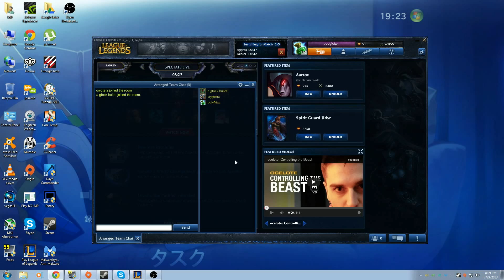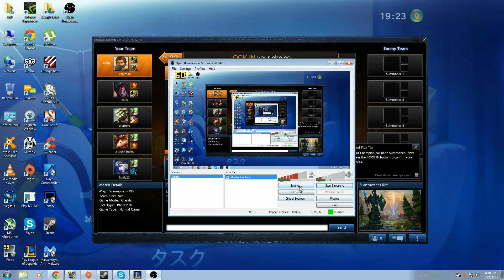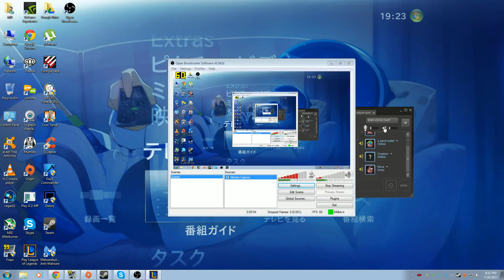League Of Legends: Garen In Action